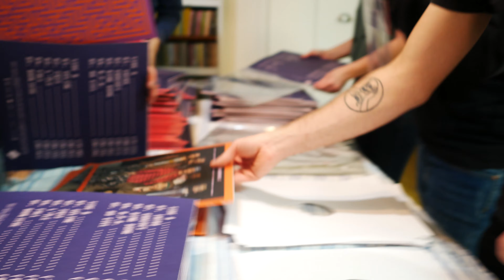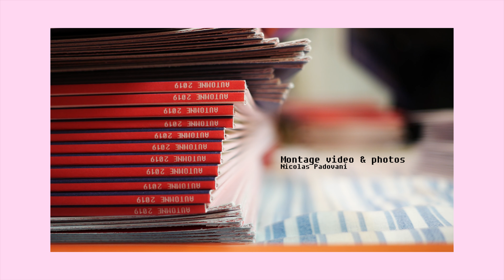Montage du vinyle Alaclair Ensemble - AMERICA Volume 2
TOUTES LES CHANSONS SONT COMPOSÉES, ÉCRITES ET INTERPRÉTÉES PAR ALACLAIR ENSEMBLE. MIXTAPE ENREGISTRÉ DURANT 7 JOURS AU COURS DE LA TOURNÉE "LE SENS DES PAROLES" DANS LES HÔTELS, LES AIRBNBS, LES BACKSTAGES ET LA VANNE.

CE PROJET A ÉTÉ CONÇU DANS L'ESPRIT DE L'EAU QUI COULE SUR LE DOS DU CANARD.
IL EST DÉSORMAIS DIFFICILE D'EN AVOIR PLUS RIEN À CIRER
DU SHOWBIZZ QUE ÇA.

VINYLE SECRET: TEAM POCHETTE
RETRO DESIGN: SAM MURDOCK
ARCHITECTURE GRAPHIQUE: GAB PELLETIER
PHOTO: NOAH NDORISIYONI
LABELS: DISQUES 7IÈME CIEL / P572

MONTAGE VIDÉO : NICOLAS PADOVANI

LE VOLUME 2 EST LA SUITE DU MIXTAPE "AMERICA" (2012) D'ALACLAIR ENSEMBLE.